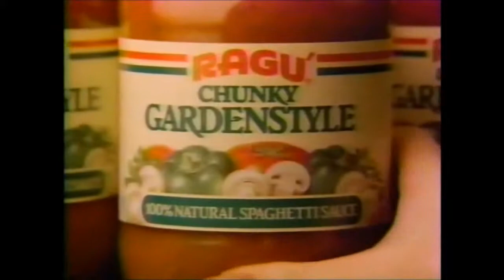Commercial Block Pop Secret etc 1986